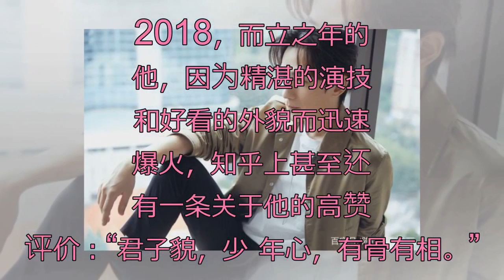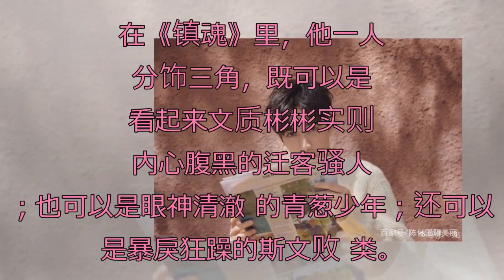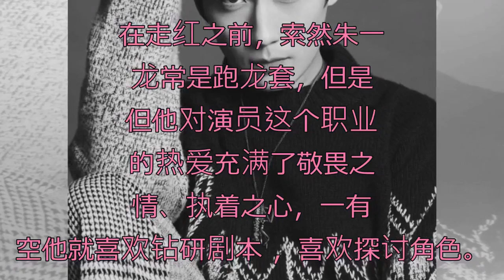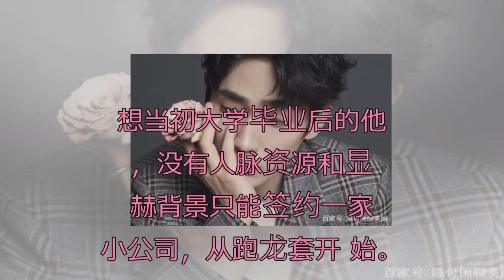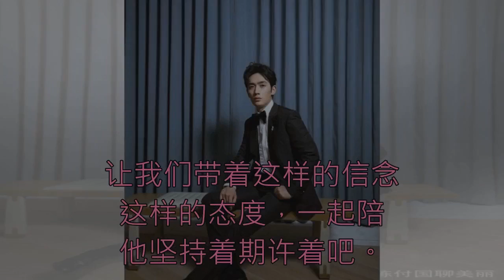朱一龙，你终于火了！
如果你要问最近娱乐圈谁最火？那一定非朱一龙莫属。